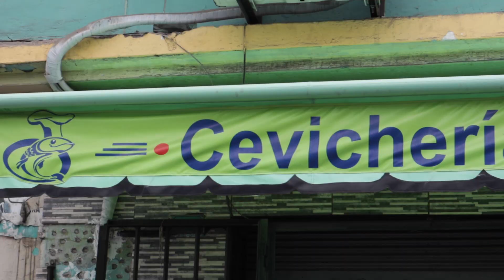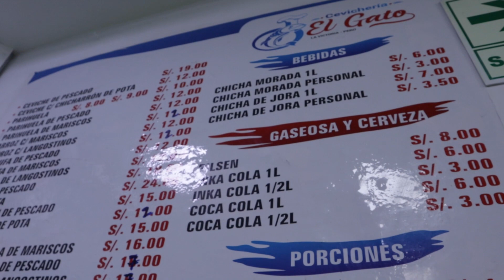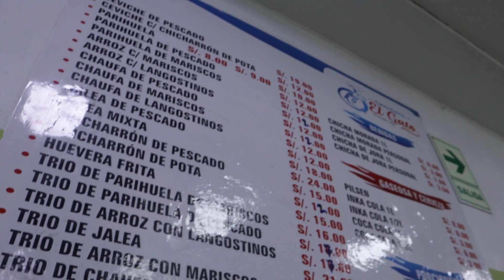😱 La PARIHUELA más BARATA del distrito de la VICTORIA 👌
LA FAMOSA CEVICHERÍA EL GATO EN LA VICTORIA, FUIMOS A PROBAR Y PREGUNTAR A SUS COMENSALES QUE PLATOS NOS RECOMENDABAN Y LA MAYORÍA NOS DIJERON QUE EL PLATO QUE MÁS VENIAN A DEGUSTAR ERA LA PARIHUELA DE 10 SOLES... ASI QUE ACOMPAÑANOS EN ESTE MINI TOUR GASTRONOMICO POR EL DISTRITO DE LA VICTORIA.

Rinaldy Riega | VIAJES:
MEJORES VIDEOS:
 📺😱 VÍDEO REACCIONES A LA COMIDA PERUANA 🇵🇪😱